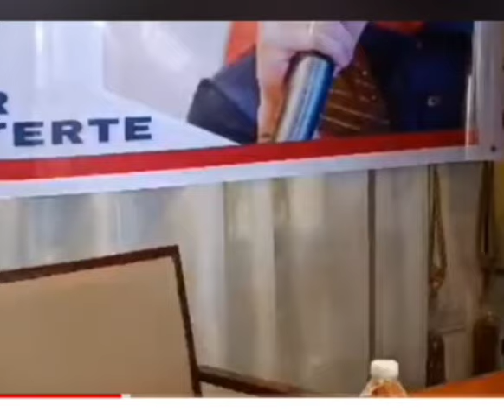Mayor Baste PRESS CONFERENCE tungkol sa di pagtuloy ng Maisug Rally sa Dumaguete